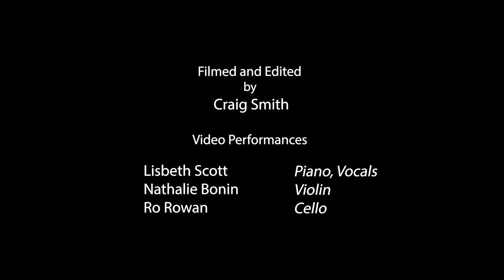Infinite Gratitude (From Gratitude Revealed)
Writing music for the images and ideas of Louie Schwartzberg has been amazing. I wrote several different themes for his film Gratitude Revealed. Louie chose this one as the winner! Thank you to Nathalie Bonin on violin, Ro Rowan on cello and Craig Smith behind the camera. Original audio recorded with Orchid Quartet. and Visit Moving Art